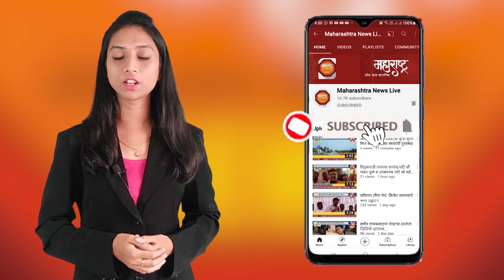संगमनेर - चक्क जेलमध्ये बर्थडे पार्टी.....!